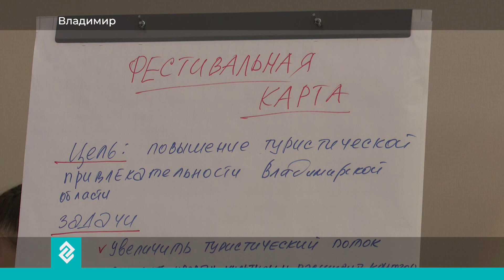Губерния 33 | Новости Владимира и региона за 14 декабря 14:00